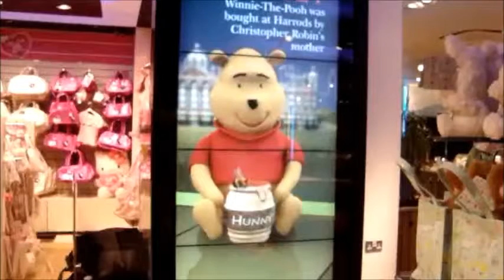HARRODS LONDON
INSIDE THE SHOP HARRODS